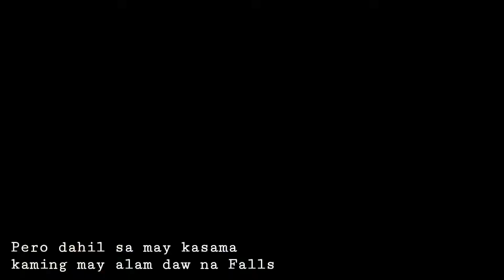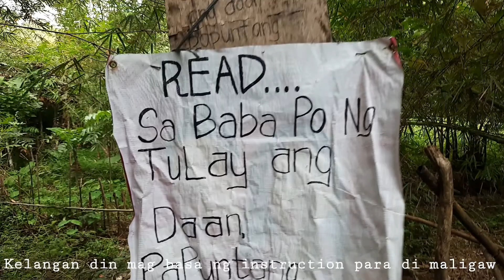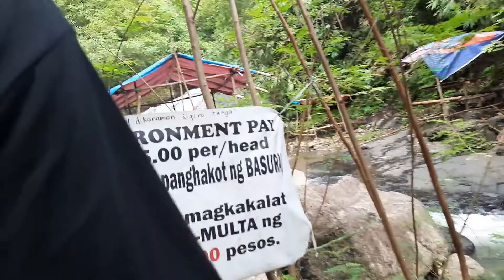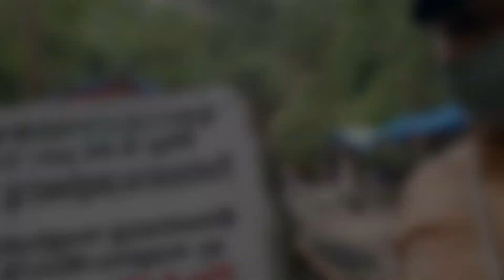KARUGO FALLS in WAWA MONTALBAN RIZAL | FAMILY BONDING | DYOSANG KUNYANG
Hi guys tara samahan nyo kami sa KARUGOFALLS na 1stym lang din namin mapuntahan sa tagal tagal namin dito sa montalban rodriguez rizal 😅

Fb accnt : Jelhan Flores
Inst. accnt : jelhan flores
Tiktok accnt :  Jelfloreza